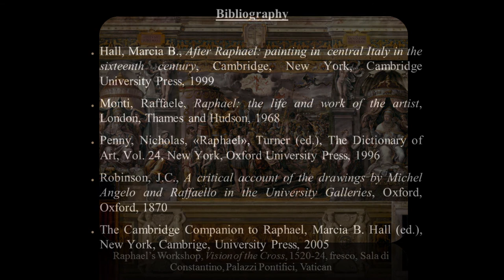Raphael: Life and Work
Hello everyone and welcome to ArtNuage. This channel is about Art and Art history. We will post new videos covering subjects such as the life and work of famous artists (painters, sculptures, architectures, etchers, photographers, etc.) and the various artistic movements which have marked the Western History of Art. In addition we will try to find and help new capable artists from around the world with interviews which will be displayed in the channel alongside with the artists work.
So, if you like Art if you want to learn more about Art History here is the place to do it. Our team of Art Historians will make sure that you will receive all the correct informations, they will be more than happy to respond to any questions you might have and they will be certainly even happier if you can correct the mistakes and the omissions that might occur.
soon on Facebook.